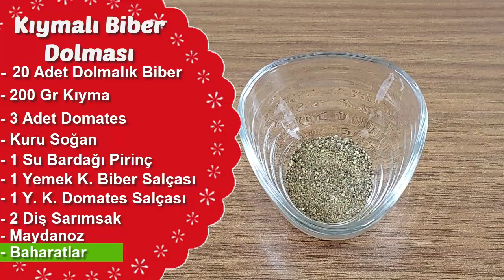Kıymalı Biber Dolması Tarifi ve Malzemeleri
Kıymalı biber dolması tarifi için hazırladığımız bu video ile kıymalı biber dolması nasıl yapılır ve hangi malzemelerin kullanıldığını öğrenebilirsiniz.